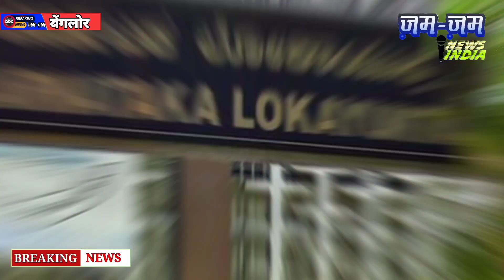बापरे!....भ्रष्टाचार के खिलाफ कर्नाटक सरकार ऐक्शन में.....15 अधिकारियों के 57 ठिकानों पर छापेमारी.